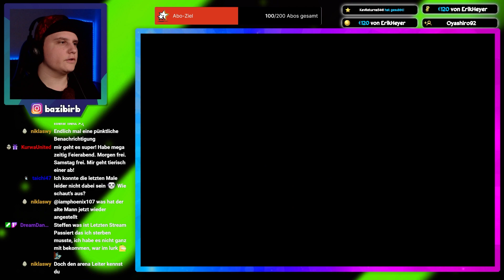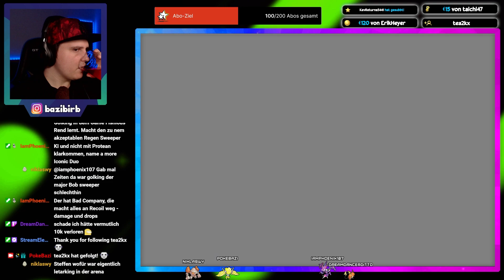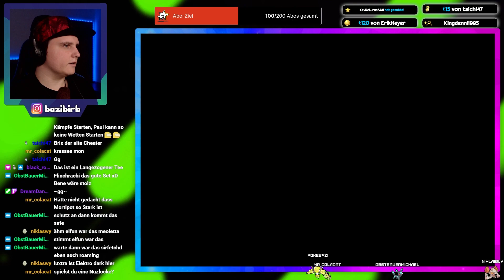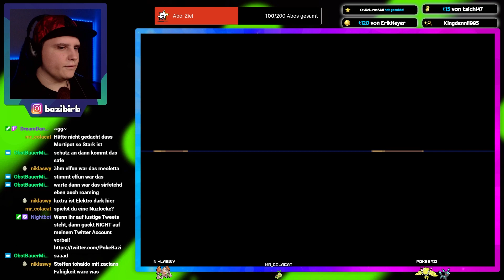Hallo Liam! | Pokémon Radical Red Randomizer Nuzlocke #50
Steffen PokeBazi
Postfach 70 01 44
44371 Dortmund